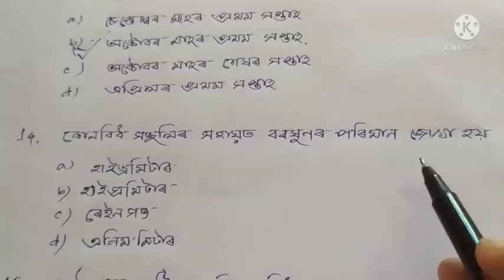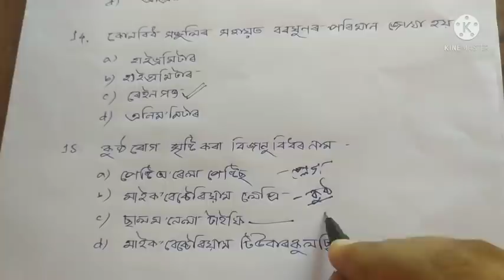Assam LP/UP TET // Environment Studies// Most probable Questions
ADRE // Environment Studies// Most probable Questions

In this video some very important and probable questions  from Environment Studies for Assam ADRE have been discussed.This video will help you to prepare for AssamADRE 4th grade and other Competitive Exams.

Assam TET environmental Studies
most important questions on EVS
environmental Studies gk
MCQ on EVS
EVS questions from previous tet
Assam LP environmental studies
Assam UP Environmental Science
ADRE
ADRE 4th grade